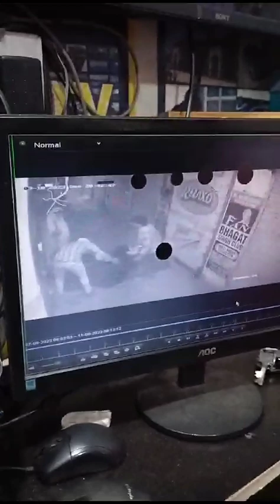choro n fursat sy luti suman dabas ki dukan